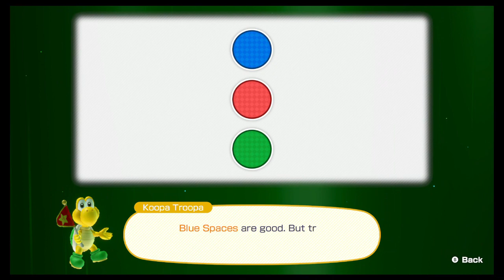mario party with swampwater